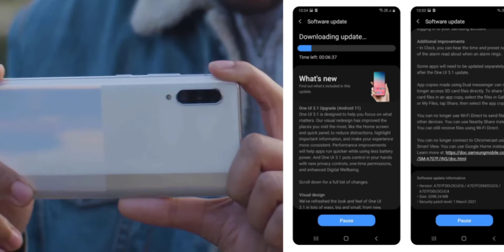Samsung Smartphones Getting Android 11 Update In India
Friends In This Video I Will Tell You Full Details About Samsung Smartphones Android 11 Update.